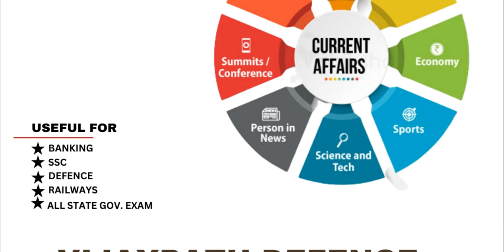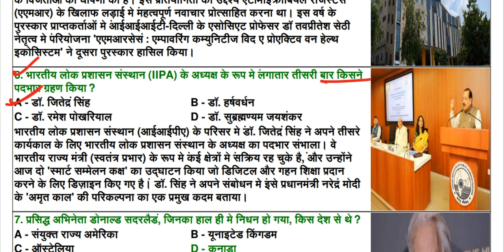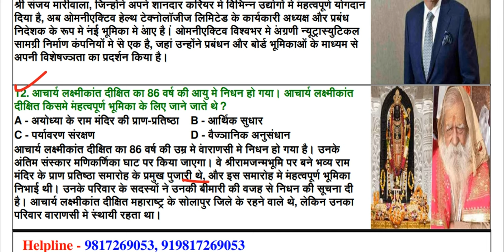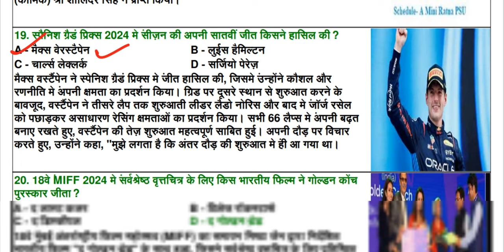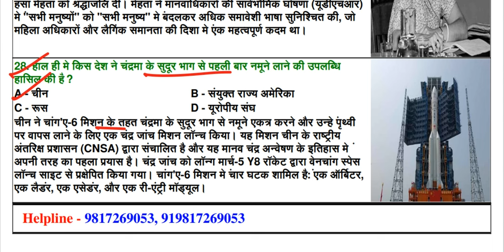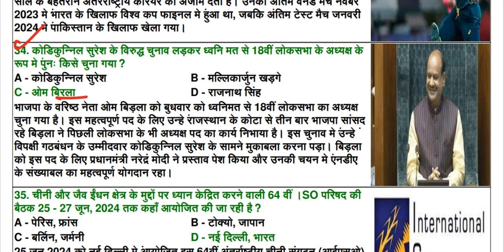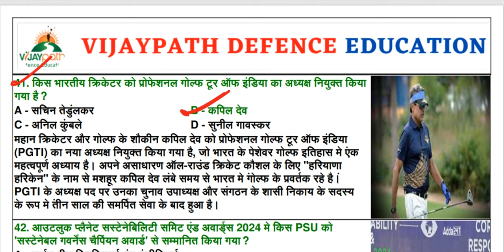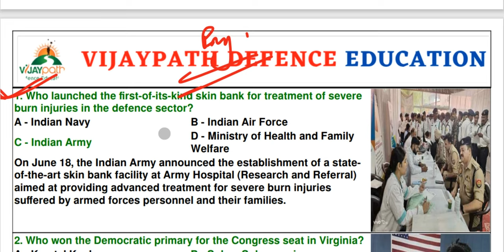JUNE 2024 Current Affairs